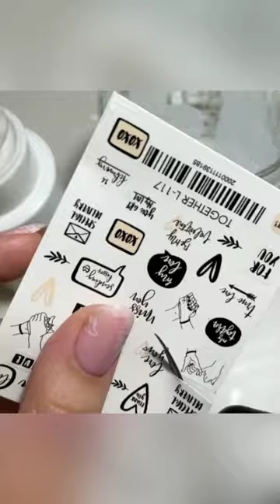💥😲 Wedding manicure💖NAIL ART FOR WEDDINGS. VERY FAST TEXTURES😍Acid primer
In this new video we can make textures on our nails in just a couple of minutes! Watch the master class and repeat this manicure of AUTUMN 2022.  Beautiful Nail Compilation by Acid primer.